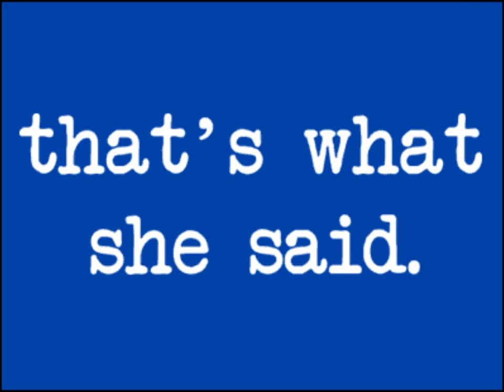I Dreamed of Memes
A parody of "I dreamed a dream" from Les Miserables. And yes, I know I should have gone up a couple steps late in the song, but I didn't. It's not because I can't hit the notes, but because I couldn't play the required notes on the guitar. Sad, but true.

I dreamed a meme in time gone by
Those silly LOL cats just keep on living
Will "That's what she said" ever die?
And the fad of photo bombing

Randall says honey badger doesn't care
That rainbow guy was clearly wasted
People planking everywhere
Chuck Norris has tears he's never tasted

Epic Fails come day and night
Gangnum Style took off like thunder
Will Grumpy Cat ever take part
In the meme the Harlem Shake

Walrus has a bucket at his side
Philosoraptor likes to wonder
A Rick Roll may take you by surprise
Patrick Star is shocked by Tennant Face

Will you Keep Calm and still make memes
Bowties and fezzes are cool together
But there are memes that should not be
That Star Wars kid should have known better

If you were to meme would your meme be
So different from that kid, who likes turtles
Was he as spacey as he seemed?
I think this song...may be...a meme.